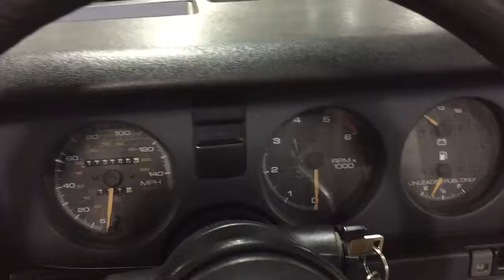1986 Pontiac Firebird Trans Am Convertible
1 of 3 produced in 1986